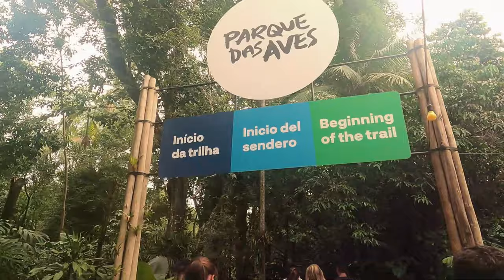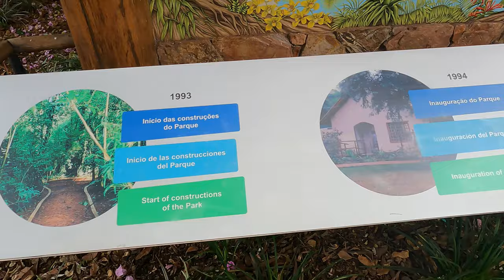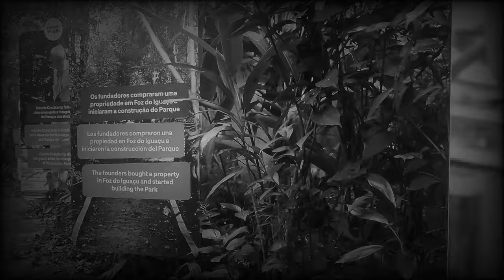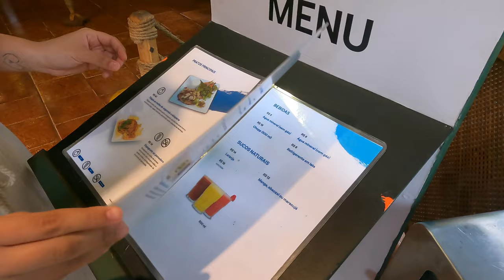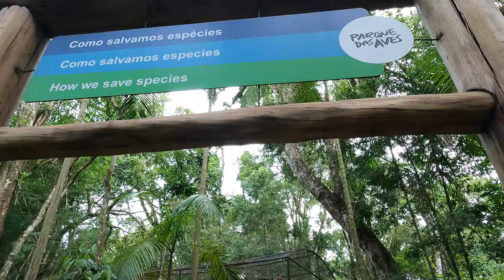PARQUE DE LAS AVES ¿Hermosas y EXUBERANTES? en BRASIL | Ep.8 RICARDO LEÓN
Visitamos el GIGANTE Parque de las Aves en Foz de iguazú a tan solo unos minutos de las cataratas.